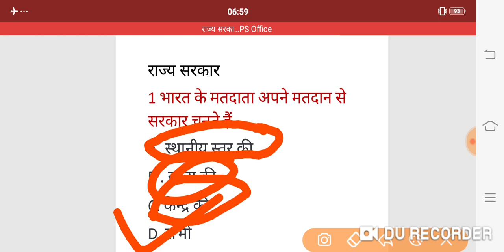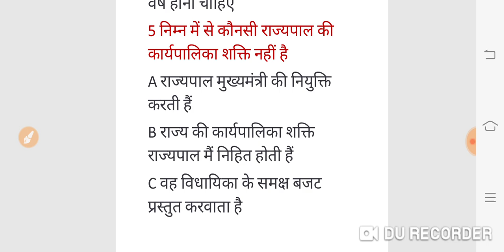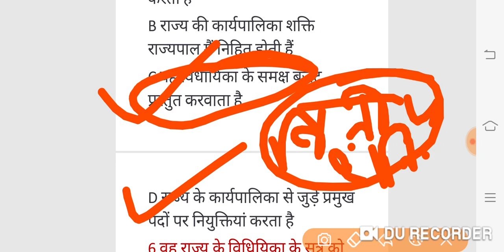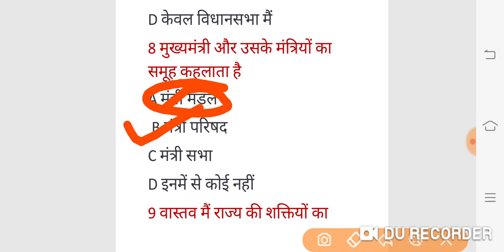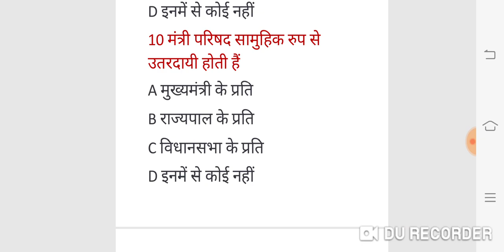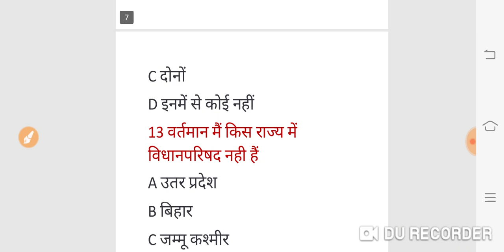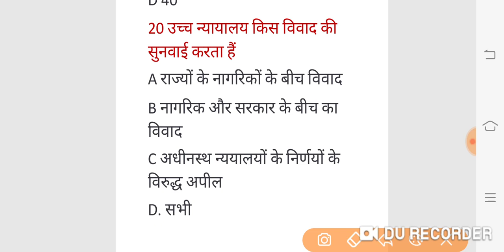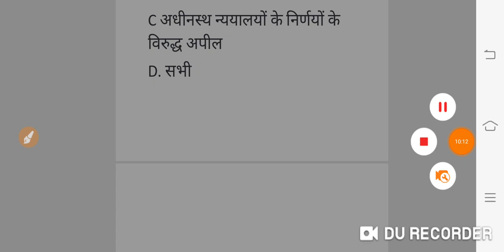REET 2020 |ss level 2 |कक्षा 7 की book से राज्य सरकार की प्रश्नोत्तरी|rajya sarkar question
Rajya sarakar, rajaya sarkar se sambndhit prashn, state government, polity rajya sarkar, rajyapal, mukhyamantri,mantri parishad, vidhansabha,vidhan parishad,ucch nyayalay, governor, cheif minister, legestive assembly, minsters,high Court ,reet ss ,reet indian poltical science, class 7 ki book se

Download Doubtnut
App

Maths,Science
solution :D
New launch
BIOLOGY for class 11th,12th & NEET Students
Cras
h Course for JEE Mains 2020
Boost your rank in JEE
More Features
1) Saari important books milengi solved video solutions ke saath
bhi books)
2)
CBSE Class
12 previous year board papers solved with video solutions also available, Subjects

3) Tips,Tricks & Concept Videos Topic
wise
4) Crash Course, Mock Tests, Quiz
5) India's biggest student's co
mmunity
& much more
Toh Aaj hi download kijiye Doubnut app
t
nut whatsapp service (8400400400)